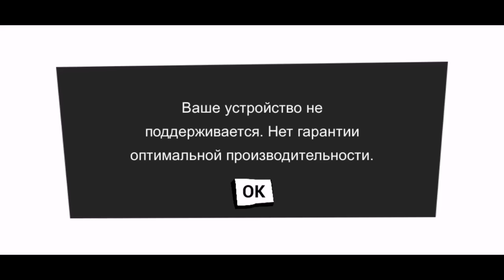ЧЕСТНОЕ ПРОХОЖДЕНИЕ ВСЕЙ ИГРЫ HELLO NEIGHBOR! НИКАКИХ БАГОВ, ТОЛЬКО СКИЛЛ! МЕГА ЛЕТСПЛЕЙ!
Ну вот и вышло самое длинное видео на канале, которое в два раза длиннее чем планировавшийся проект по эмулятору снов. Сегодня у нас мега летсплей по "Привет Сосед" - Hello Neighbor! Я прошел всю игру, от начала до конца, не использовав при этом ни единого бага! Это самое длинное видео на канале!

Таймкоды для тех, кому нужны определенные моменты из прохождения:

АКТ 1: 3:14

Входим в подвал: 6:55

Финал 1 акт: 8:55

АКТ 2: 9:28

Нашел гаечный ключ: 11:30

Выбивание вентиля: 11:56

Сливание воды от акулы: 14:34

Берём красный ключ: 18:09

Финал 2 акт: 18:28

АКТ 3: 19:01

Открытие гигантской картины на 2 этаже: 25:55

Как достать синий ключ ( 2 этаж ): 26:34

Запуск вагонетки ( станция Педо 3 этаж ): 27:40

Берём золотой ключ ( 2 этаж, поздравительная комната ): 28:26

Забираем синий ключ ( используем магнит, 2 этаж ): 29:29

Открываем дверь с золотым замком, 2 этаж: 29:38

Открытие бордовой комнаты ( синий замок, 3 этаж ): 30:00

Где находится кошмар "Супермаркет" ( Бордовая комната, 3 этаж ): 31:19

Комната с глобусным алтарем ( 3 этаж, за гигантской картиной ): 32:00

Вводим код для активации передвижного мостика ( 2369, 4 этаж, за картиной ): 33:38

Где находится красный ключ ( комната с трубой, 5 этаж ) : 35:12

Где взять зелёный ключ ( станция Deenvleem или Леньмица, 7 этаж ) : 35:36

Где находится зелёный ключ ( 8 этаж): 36:46

Забираем красный гаечный ключ ( крыша станции Deenvleem ): 39:08

Секретный способ взять гаечный ключ: 39:27

Открываем лестницу на плантацию помидоров: 39:36

Останавливаем механизм мельницы: 40:02

Забираем зелёный ключ в комнате с электромагнитом ( 8 этаж ): 42:38

Где находится ружье: 43:55

Открываем зелёный замок ( кошмар со школой ): 44:18

Поиск ружья;
Первый манекен: 47:10

Второй манекен: 43:15

Первый кусок торта: 48:40

Второй кусок торта: 49:45

Размещение тортов: 50:47

Сливаем воду из комнаты с бронированной дверью: 53:37

Открываем ночную комнату, забираем зелёный граммофон: 55:55

Для чего нужен зелёный граммофон, используем: 58:40

Включаем все рычаги: 59:10

Забираем последний тортик: 1:00:15

Забираем секретную гитару: 1:00:50

Размещаем гитару и другие предметы: 1:03:00

Забираем глобус: 1:03:28

Замораживаем глобус: 1:04:15

Размещаем последний торт: 1:04:45

Забираем второго манекена из комнаты: 1:05:00

Размещаем манекен: 1:05:20

Забираем глобус из холодильника: 1:06:19

Размещаем глобус на алтарь: 1:06:35

Забираем красный граммофон: 1:06:54

Для чего нужен красный граммофон, используем: 1:07:40

Забираем третий манекен: 1:08:08 ( 1:08:25 )

Забираем секретное золотое семечко: 1:08:56

Открываем секретную дверь на станции Tower Moor: 1:09:56

Забираем последний манекен: 1:10:10

Выключаем генератор: 1:11:30

Сажаем семечко золотого дерева: 1:11:55

ПОЛУЧАЕМ РУЖЬЁ! : 1:12:29
ВЫПАДЕНИЕ РУЖЬЯ: 1:12:37

Начало прохождения заданий для красного ключа: 1:13:25

Кидаем ружье в механизм: 1:15:00

Забираем ружье в комнате с красным ключем: 1:16:00

Для чего нужно ружье: 1:16:42

Первая попытка: 1:17:10
Снова бросаем ружье: 1:18:29
Снова забираем ружье: 1:18:47
Вторая попытка: 1:19:00
Гнев: 1:19:25
Третья попытка: 1:21:14 ( первая удачная )
Открылся кейс с ключем: 1:21:22
Недоумение: 1:21:45
Четвёртая попытка: 1:22:07
Корыстный план ( БЕРЕМ ЛОМ ): 1:22:33
Пятая попытка: 1:23:23

Победная попытка ( не совсем честно ): 1:23:42
Красный ключ открылся: 1:24:10

Прохождение кошмаров.
Забираем лом и охлаждаем его: 1:25:00

Кошмар со школой: ( зелёный ключ ): 1:25:51

Забираем ключ-карту: 1:28:02 ( внимание на 1:11:30 )

Кошмар "Чулан" - красный ключ: 1:28:35

Комната с последним кошмаром: 1:33:10

Кошмар с супермаркетом: 1:33:28

Забираем охлаждённый дом: 1:37:30

Используем лом: 1:38:00

ВХОДИМ В ПОДВАЛ: 1:39:50
Как победить страха: 1:40:28
Победная попытка: 1:40:55

АКТ ФИНАЛ: 1:42:25
1 стадия: 1:42:55
2 стадия: 1:50:01
3 стадия: 1:52:00

ВАЖНО: 1:55:12
ПОБЕДА: 1:55:40

Кредитсы:

Моё Устройство для съёмки: Huawei Honor 9X Premium ( STK-LX1 )

Новый Аккаунт в ГД: DaRealGeoX

А далее будут теги, можешь не читать, это техническая часть.